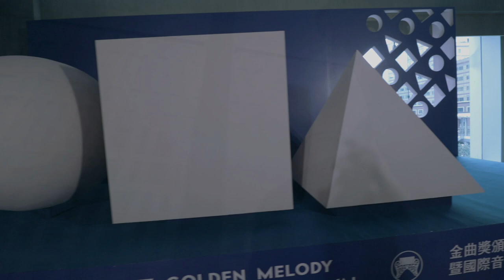Jadi Pembicara di Golden Melody Awards - Taipei, Taiwan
Vlog #29

Minggu lalu gue jadi pembicara di Golden Melody Awards, di depan pelaku musik dari seluruh dunia.

Lokasi conference-nya di Le Meridien Hotel, Taipei - Taiwan. It was a good fun!